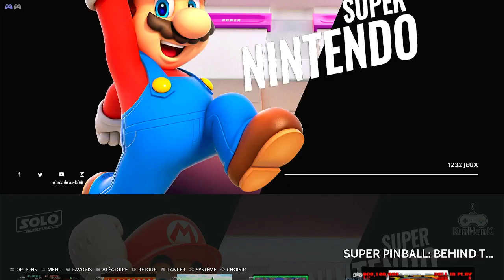Super Pinball: Behind The Mask Wizard Super Nintendo Super Famicom SNES Emulated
Super Pinball: Behind The Mask
Wizard